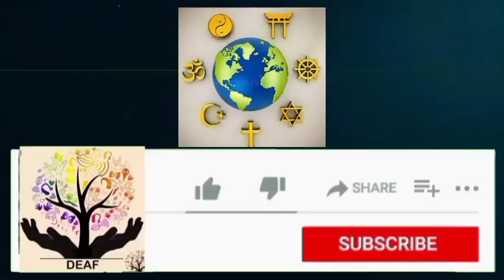=Rules the Gossips Problem and Being Uncle's Possible